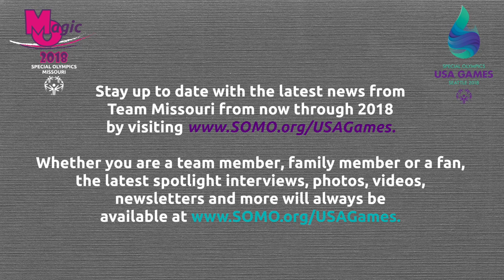2018 Team Missouri: Colin Garrison explains sport of bocce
Athlete-Reporter Allison D'Agostino catches up  with Colin Garrison after Team Missouri's training in March. He will compete with his fellow bocce athletes at the 2018 USA Games in Seattle later this summer.